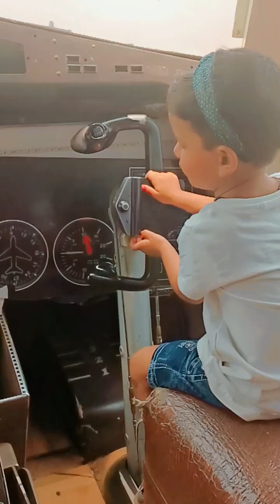Bindal Airlines l Bindal Hawai Adda Bhambholi l Airlines Restaurant l Bindal Hawai Adda Terminal 3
This Video is all about 'Bindal Hawai Adda' an aeroplane hotel located near Yamunanagar

airplane Restaurant
bindalhawaiadda
aeroplane Restaurant
Yamunanagar
toll plaza
milk majra
thanachappar
bhambholi
new song
trending song
airhostess
airhostess beautiful